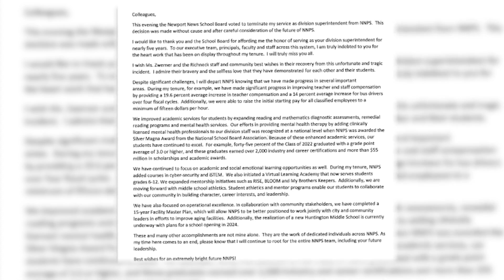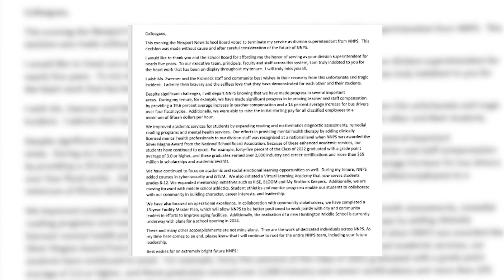Only on 10: Dr. George Parker's final letter to NNPS